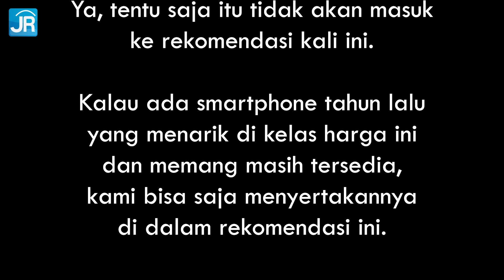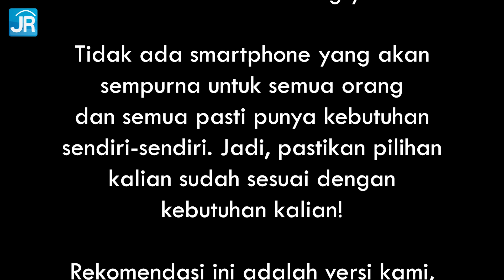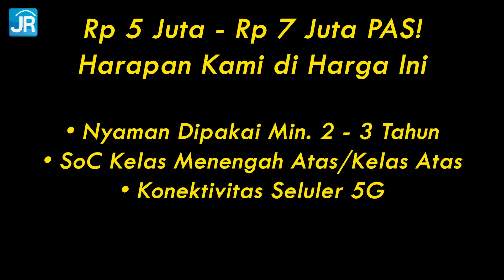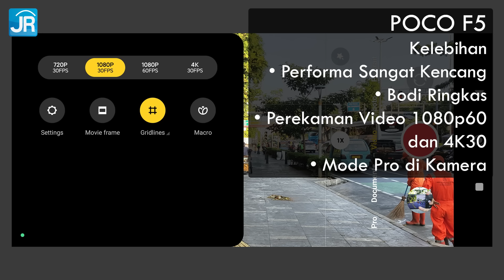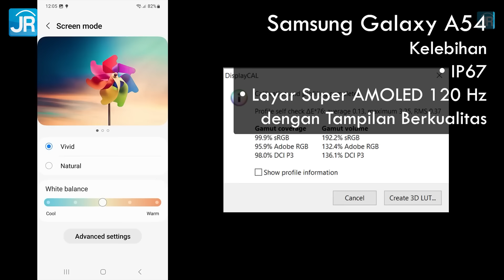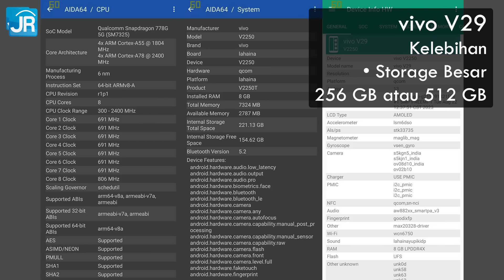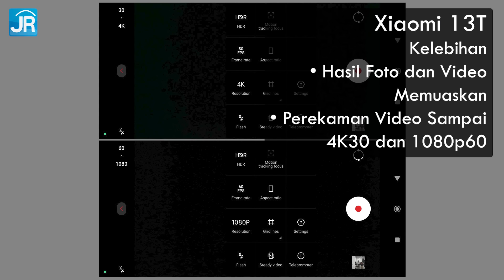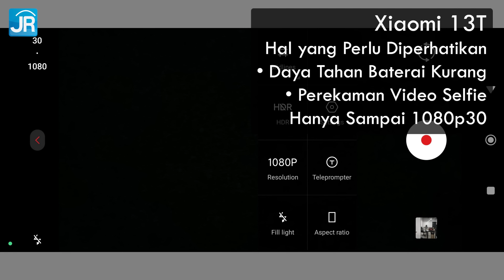Smartphone Pilihan, Harga 5-7 Juta - Desember 2023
Smartphone pilihan kami di rentang harga 5 sampai 7 juta pas. Tidak lebih dari 7 juta pas, tidak kurang dari 5 juta pas yaaa..
Untuk yang di bawah 3 juta, kami masih tunda, agar info yang diberikan bisa lebih awet tahan lama. Hehe..

Timestamp:
00:00 Pembukaan
00:38 Smartphone Pilihan, Harga 5-7 Juta
00:48 Disclaimer/penafian
01:15 Persyaratan & harapan
03:05 vivo V27
04:32 POCO F5
06:32 Samsung Galacy A54
08:23 vivo V29
10:05 Xiaomi 13T
12:17 Penutup

Host: Dedy Irvan
Script: Yufianto Gunawan
Editor: Yufianto Gunawan